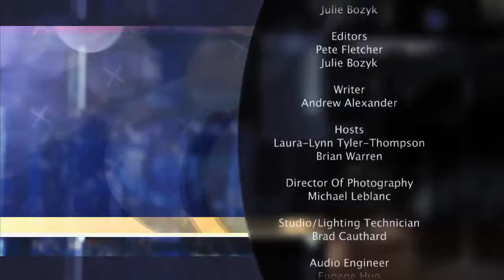DR. Brian Stiller sharing on 700 CLub about Canada, Faith and Christian Future .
Dr. Brian Stiller.  Global Ambassador at World Evangelical Alliance. Dr. Brian Shares very important Messages of Faith and future in Canada.
Dr. Brian is my Wife Janet`s Cousin. You can follow DR. Brian as he travels to countries around the world at  https:dispatchesfrombrian.com